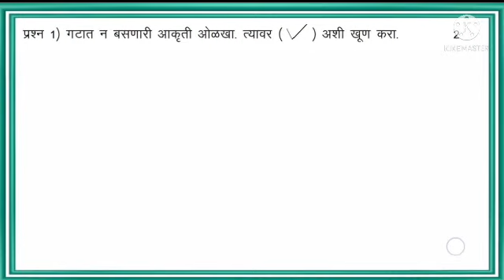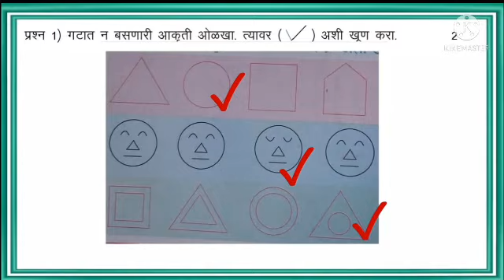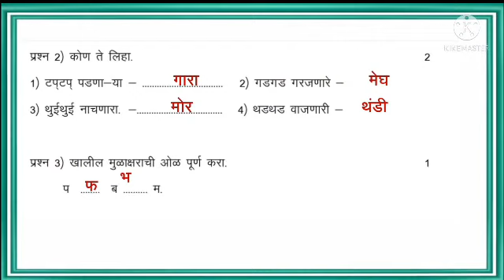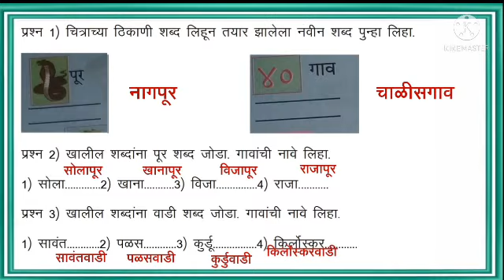Bridge Course | std-5th | Sub-Marathi | Test-1 & 2 | Urdu Medium